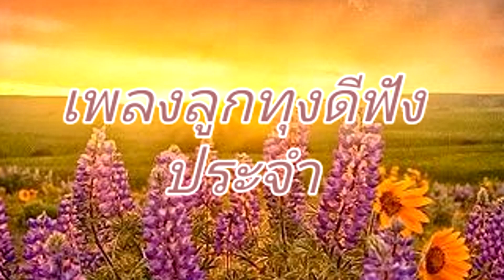เพลงลูกทุ่งดีฟังประจํา